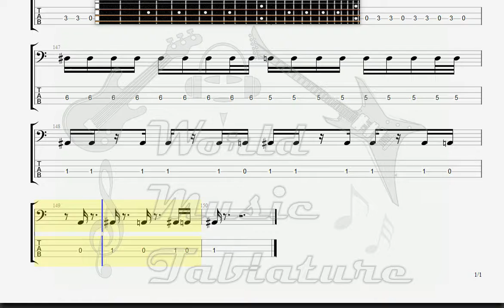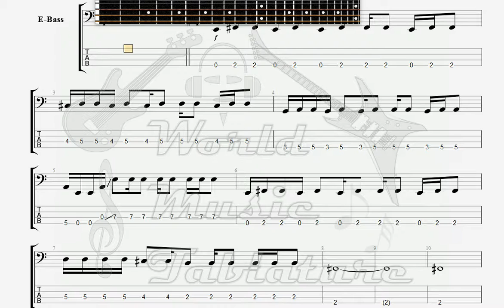Delarium For You And In Spite What I Really Want BASS GUITAR TAB